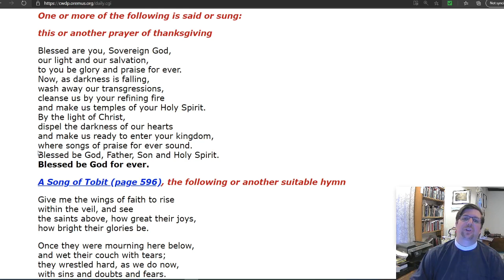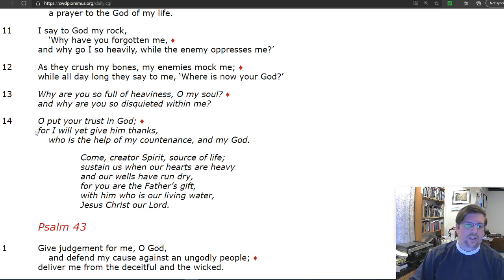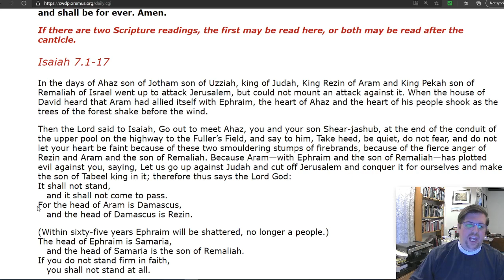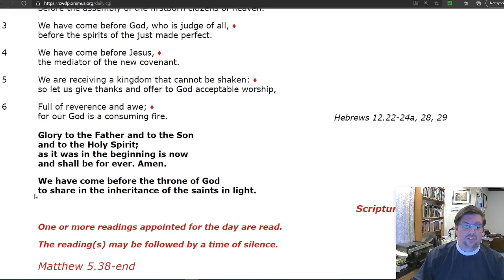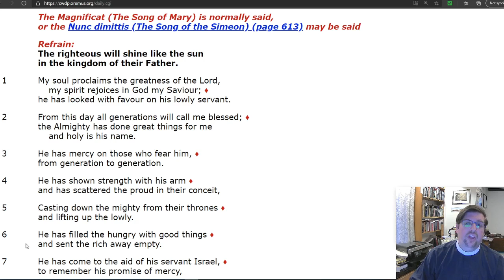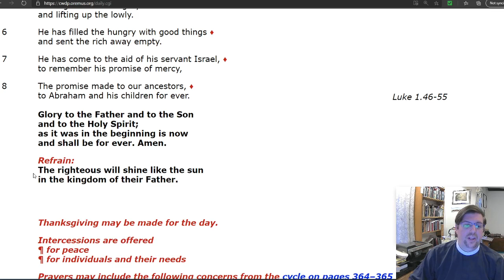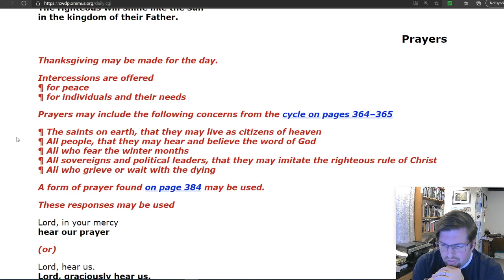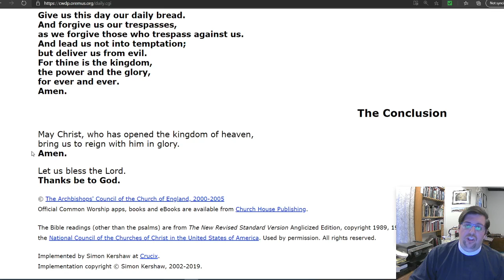Evening Prayer for Thursday, 12 November 2020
Evening Prayer from All Saints’ Day until the day before the First Sunday of Advent Thursday, 12 November 2020